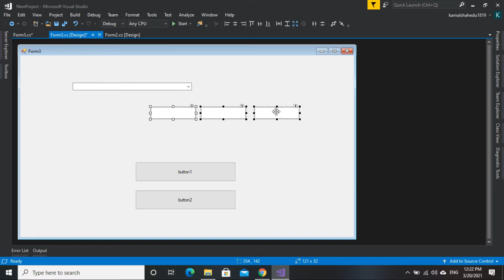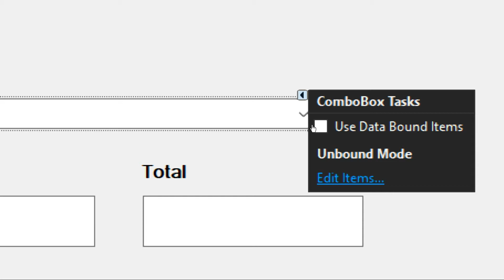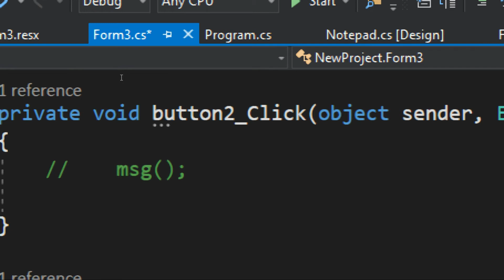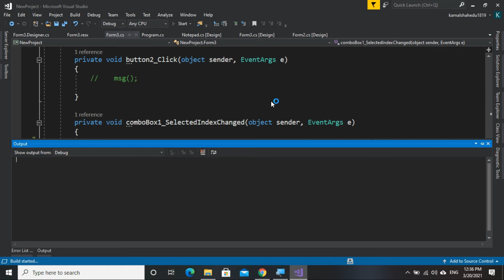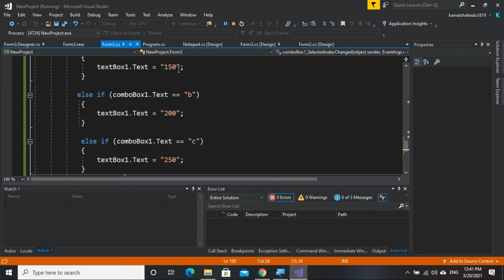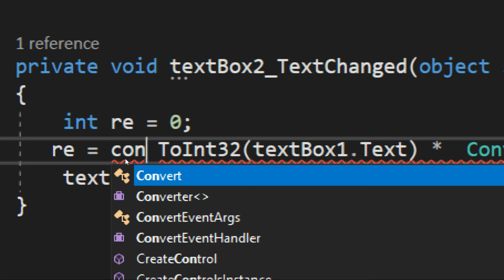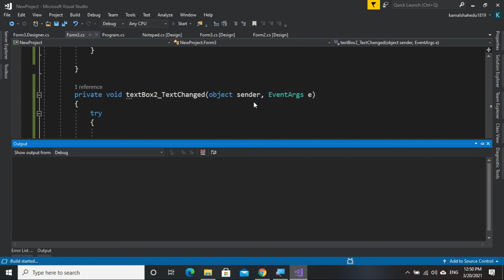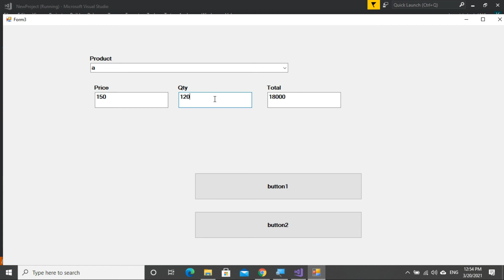How To Add product in c# in Urdu/Hindi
In this lecture I will define the how to add product as manual